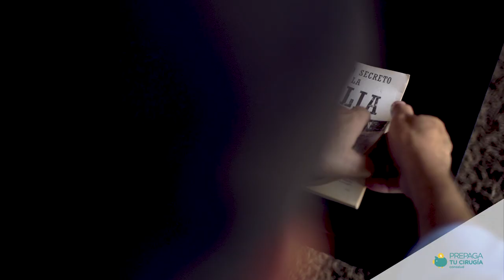PREPAGA TU CIRUGÍA -Testimonio Juan Carlos Ibacache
Recibe orientación personalizada y accede a tu cirugía programada a un valor conocido, sin cobros sorpresa en la mejor red de clínicas.

Este es un producto exclusivo de Consalud.